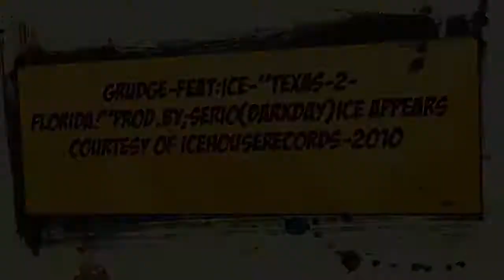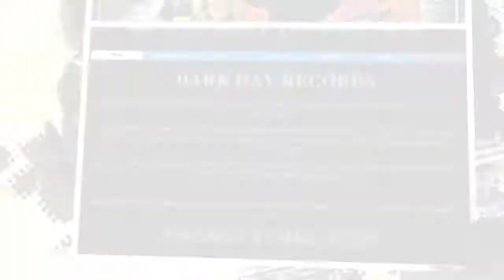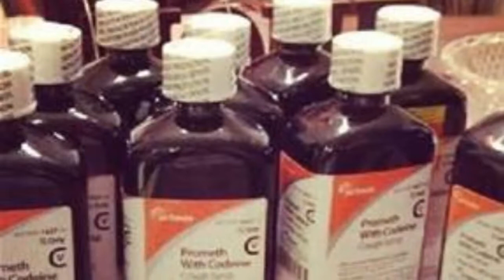Introducing,....Grudge-"the next ,..BIG chicano rapper!"